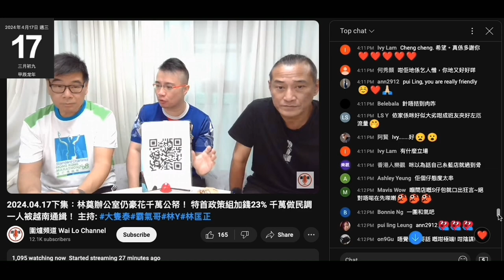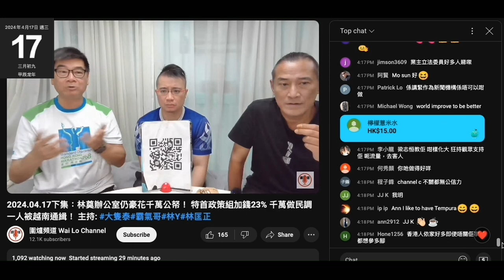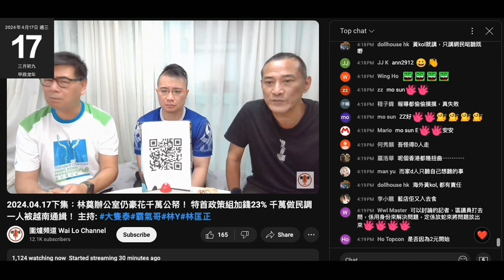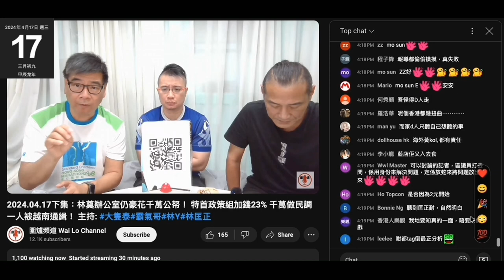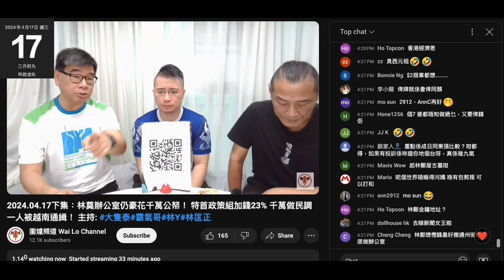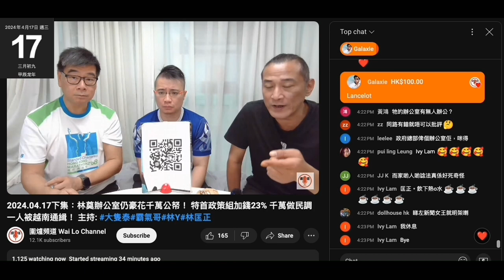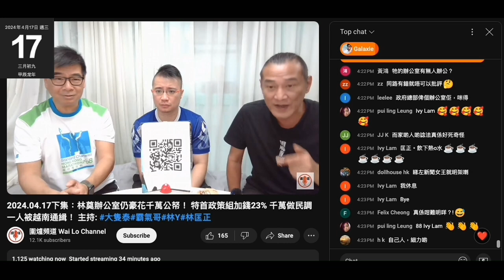20240417 圍爐打女人偷錢賊林匡正衰撚咗之後十幾分鐘都唔出聲，一出聲就扮公道，吹啲腦殘唔撚明賤種泰＋賤種霸氣唔係幫間嘢，而係指報導手法，而偷錢賊唔敢屌CC半句，姣閪又閪痕，有乜主持咪有乜聽眾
賤種泰又扮係資深傳媒人會點處理，做區佬又點處理
三條賤種扮好人，無一條敢屌個學生
仲好唔抵得CC條片搵到錢兼就嚟百萬收視

都係嗰句，只要係同立場，點衰都唔可以出聲，唔可以負評
吹唔講，咪又係吹，仲吹咁耐
陳朗昇為人認識咪係2019年成日專登行去挑機執法者
而Channel C 大部份都係蘋果，蘋果啲報導手法一直都係咁
而家先知呀？

成單嘢根本三方都有問題
條女慳唔到2蚊身心不憤，俾完負評，自己去挑一次點知遇到父母，就搵記者再去挑多次

睇CC呢條片，CC完全唔覺有問題，咪證明佢哋一直都係咁架啦
黃腦殘思維邏輯同立場咪撚屌